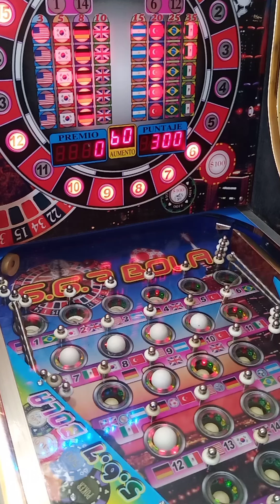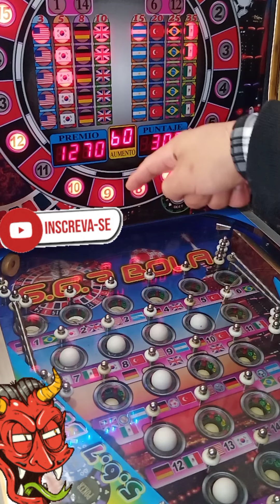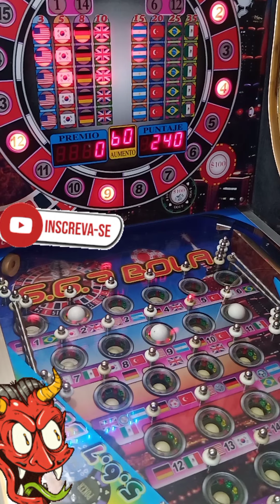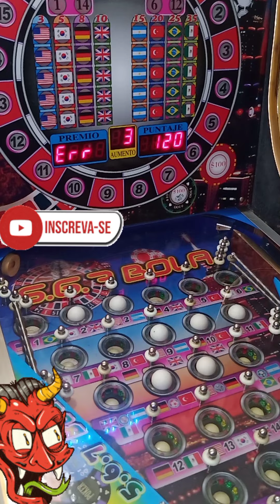Maquina Pinball $5 pesos😈PREMIAZO🥳ROMPIMOS LA MALDICION🥳😈💥💵💵